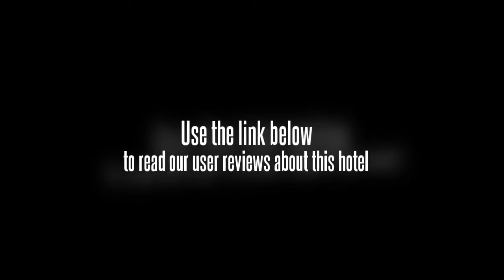Anjung Guest House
Conveniently located in the town centre is the Anjung Guest House. Families can rest assured there is enough space for them to spread out in the large family-friendly rooms.